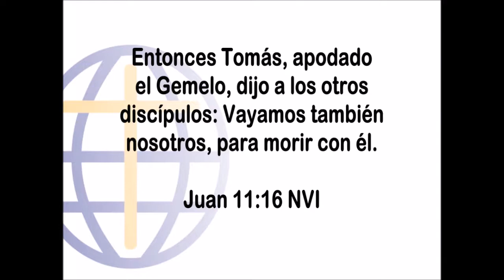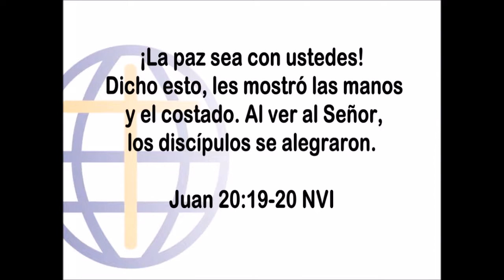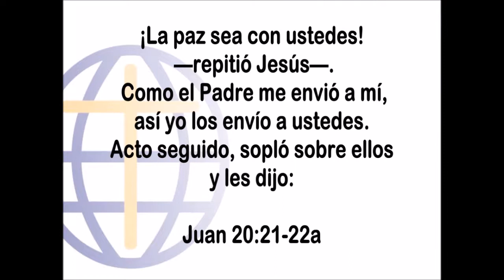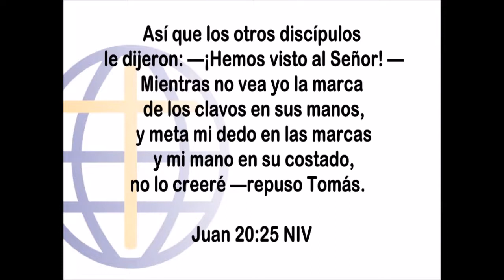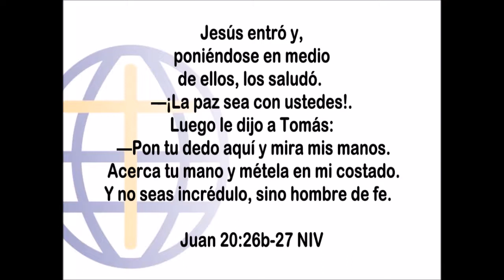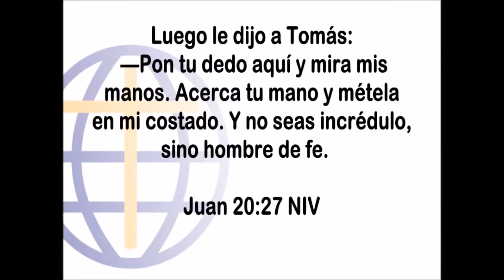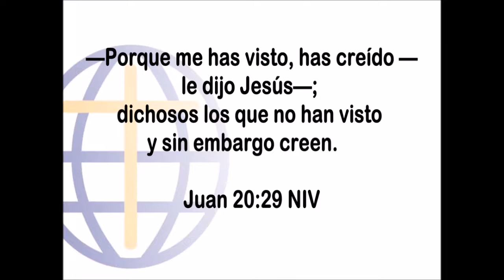Tomas El Creyente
En ocasiones, nuestra realidad humana interfiere con nuestro creer en la Realidad que es más real que la nuestra: la realidad de Dios. Después de su resurrección, Jesús permite a Tomás tocar sus heridas para que se dé cuenta que la realidad de Dios va más allá de nuestras limitaciones. Tomás deja de ser un incrédulo, y se convierte en Tomás El Creyente.